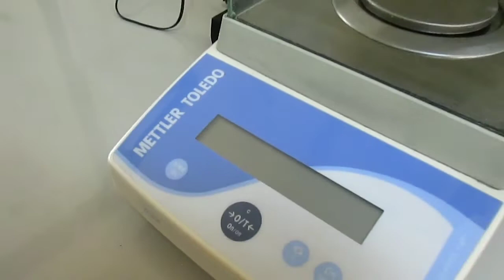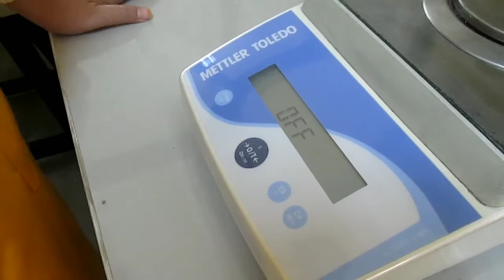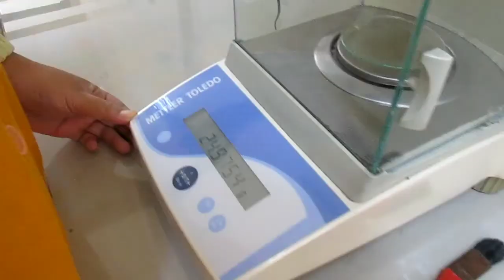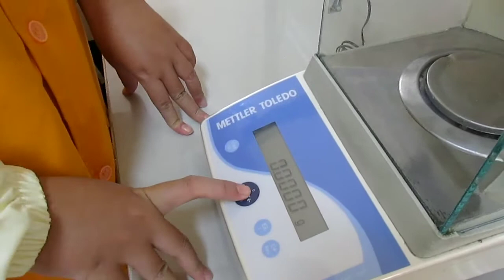Tutorial Penggunaan Neraca Analitik